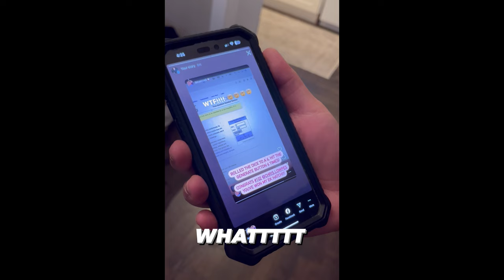Unbelievable: A Fully Stanced Civic For Only $100! (EP.1)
I can’t believe I won a civic ek for $100, life is wild!

Follow Street Legacy - Street.Legacy.co

MY GEAR
Panasonic GH4
Rokinon 12mm
Pansonic 25mm
Zhiyun Crane
Gorilla Pod
Rode Mic

Chris Lowpes is a participant in the Amazon Services LLC Associates Program, an affiliate advertising program designed to provide a means for sites to earn advertising fees by advertising and linking to Amazon.com.